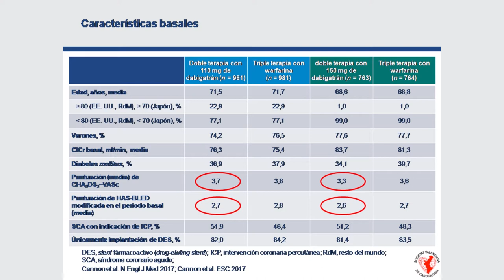15 - REDUAL - Cuales fueron los resultados